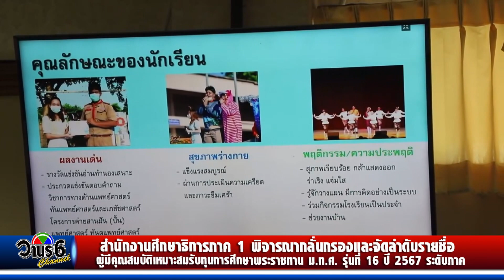สำนักงานศึกษาธิการภาค 1 พิจารณาผู้มีคุณสมบัติรับทุนการศึกษาพระราชทาน ม.ท.ศ.รุ่นที่ 16 ปี 67 ระดับภาค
สำนักงานศึกษาธิการภาค 1 พิจารณากลั่นกรองและจัดลำดับรายชื่อ ผู้มีคุณสมบัติเหมาะสมรับทุนการศึกษาพระราชทาน ม.ท.ศ. รุ่นที่ 16 ปี 2567 ระดับภาค
       วันที่ 2 พฤษภาคม 2567 เวลา 10.00 น. ที่ห้องประชุมทานตะวัน ชั้น 5 ศาลากลางจังหวัดลพบุรี  นายอำพล อังคภากรณ์กุล ผู้ว่าราชการจังหวัดลพบุรี เป็นประธานการประชุมเพื่อพิจารณากลั่นกรองและจัดลำดับรายชื่อ ผู้มีคุณสมบัติเหมาะสมรับทุนการศึกษาพระราชทาน ม.ท.ศ. รุ่นที่ 16 ปี 2567 ระ ประพันธ์ ตรีบุปผา รองผู้ว่าราชการจังหวัดพระนครศรีอยุธยา  นายดุรงค์ฤทธิ์  ศิริวัฒนพันธ์ รองผู้ว่าราชการจังหวัดสระบุรี   นายวราดิศร  อ่อนนุช รองผู้ว่าราชการจังหวัดสิงห์บุรี   นายทัศนัย  สุธาพจน์  รองผู้ว่าราชการจังหวัดอ่างทอง    นายไพศาล  วุทฒิลานนท์ ผู้ตรวจราชการกระทรวงศึกษาธิการ รักษาการในตำแหน่ง ศึกษาธิการภาค 1 ศึกษาธิการจังหวัดทั้ง 6 จังหวัด และหน่วยงานที่เกี่ยวข้องเข้าร่วมประชุม
ซึ่งการดำเนินงานโครงการทุนการศึกษาสมเด็จพระบรมโอรสาธิราชฯ สยามมกุฎราชกุมาร  (ม.ท.ศ.) ปี 2567 เพื่อพิจารณากลั่นกรองได้มีการลงพื้นที่เยี่ยมบ้านและสอบทานข้อมูลเชิงประจักษ์ มาประกอบ การพิจารณากลั่นกรอง โดยดำเนินการอย่างโปร่งใส เป็นธรรม ยึดนักเรียนเป็นศูนย์กลาง สอดคล้องเป็นไป ตามหลักเกณฑ์ และจัดลำดับความสำคัญให้เหลือรายชื่อจำนวนไม่น้อยกว่า 5 ราย/จังหวัด โดยยึดตามกรอบ 3 หลักเกณฑ์ เกณฑ์เรียนดี จบชั้นมัธยมศึกษาปีที่ 3 ด้วยผลการเรียนดี มีคะแนนเฉลี่ยไม่ต่ำกว่า 3.00 เป็นผู้มีความประสงค์มุ่งมั่นจะเรียนต่อในช่วงชั้นมัธยมศึกษาตอนปลายต่อเนื่องจนจบปริญญาตรี และมีความสามารถในการเรียนให้สำเร็จตามเป้าประสงค์ เกณฑ์ประพฤติดี ต้องไม่บกพร่องในศีลธรรมอันดี มีคุณลักษณะผู้นำ มีจิตอาสา และมีทัศนคติที่ดีถูกต้องดีงาม มีความจงรักภักดีต่อสถาบันพระมหากษัตริย์และประเทศชาติ เกณฑ์ความพร้อมที่จะเข้ารับการฝึกและพัฒนาศักยภาพ มีสุขภาพพลานามัย แข็งแรง สมบูรณ์ มีสภาวะทางจิตปกติ ใฝ่เรียนรู้ เข้าใจ และพร้อมที่จะเข้ารับการฝึกบ่มเพาะเสริมสร้าง ทัศนคติที่ถูกต้องดีงาม ให้มีวินัย ได้รับการพัฒนาศักยภาพการเรียนรู้ ทักษะชีวิต และทักษะอาชีพ โดยที่เกณฑ์ความยากจนลำบาก จะเป็นเพียงเงื่อนไขสนับสนุนเท่านั้น และอาจใช้พิจารณาเชิงเปรียบเทียบได้
ทั้งนี้  สำนักงานศึกษาธิการภาค 1 ได้รับข้อมูลรายชื่อนักเรียนผู้มีคุณสมบัติเหมาะสมสอดคล้องกับหลักเกณฑ์เงื่อนไข ที่ผ่านความเห็นชอบจากคณะกรรมการฯ ระดับจังหวัดในพื้นที่รับผิดชอบแล้วเพื่อเข้ารับการพิจารณากลั่นกรองและจัดลำดับความสำคัญร่วมกัน จำนวน 31 ราย  โดย ที่ประชุมจะต้องร่วมกันพิจารณารับผิดชอบการกลั่นกรองและจัดลำดับรายชื่อผู้มีคุณสมบัติเหมาะสมให้เหลือตามจำนวนที่โครงการทุนฯ ม.ท.ศ. กำหนด จำนวน 12 รายชื่อ และสามารถกลั่นกรองเสนอรายชื่อสำรองได้จำนวน 3 รายชื่อ ซึ่งรายชื่อสำรองจะถูกนำมาพิจารณาเมื่อมีกรณีผู้ผ่านการคัดเลือกตัวจริงสละสิทธิ์ก่อนการเข้าเฝ้าฯ ต่อไป